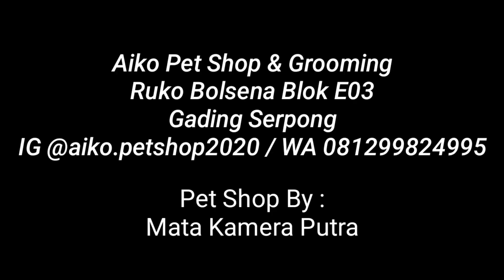TEKUKUR WANTO GOWENG BERASAL DARI LUAR ANGKASA